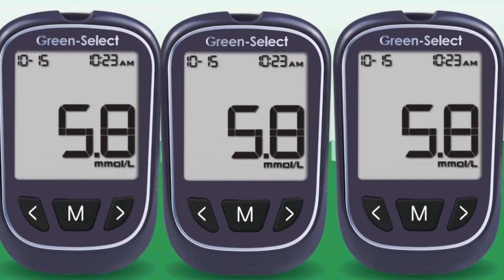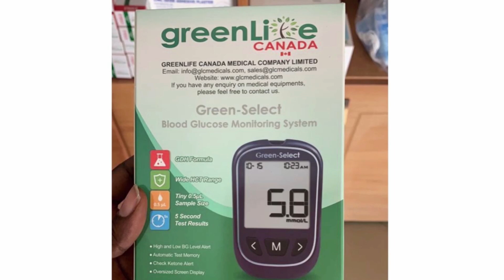A New Star Kid Discovered In The Movie Industry: His Acting Skills & Communication Amazing